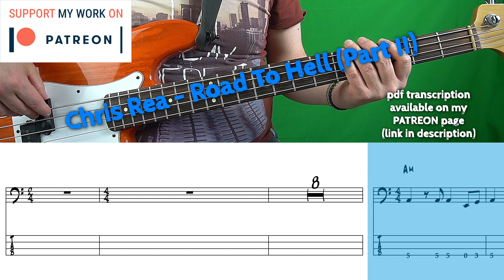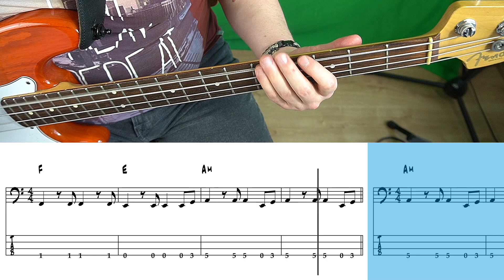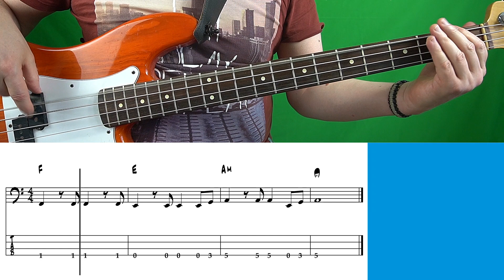Chris Rea - Road To Hell - Part II (Bass cover with tabs)